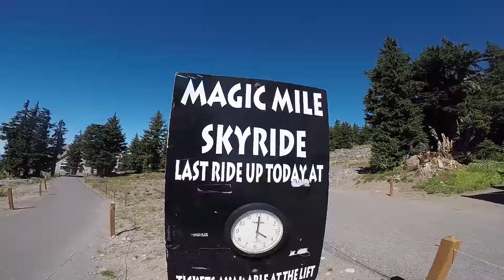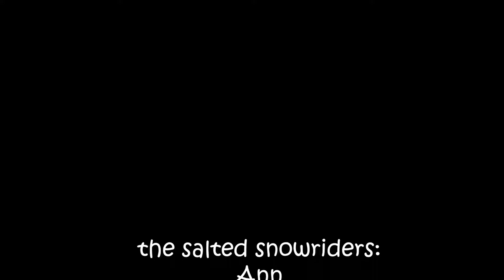2018 09 01 Government Camp, WA, 16 Years of Month to Month Skiing